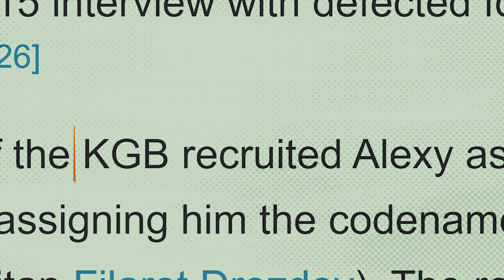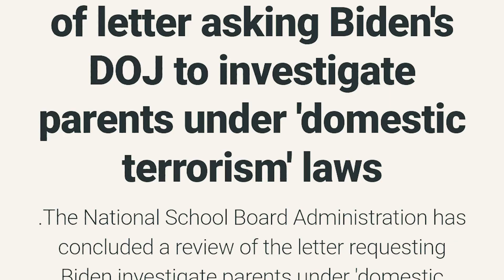Communism in U.S.: Beneath Sheep's Clothing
This is your wake-up call, America! Communism is on the rise and increasingly gaining ground in our culture. Julie Behling knows because she saw the aftermath of Communism in Russia. As a missionary to the former Soviet Union in the 1990s, Julie witnessed a culture that had been overtaken by Marxism at every level. In her new documentary, "Beneath Sheep's Clothing," Julie shares the disturbing parallels between Communist Russia and what is happening in our culture today. If you care about our children's future, if you care about freedom: listen up!